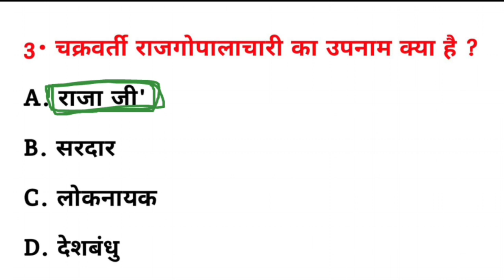चक्रवर्ती राजगोपालाचारी का उपनाम क्या है? || Chakravarti rajagopalachari ka upnaam kya hai